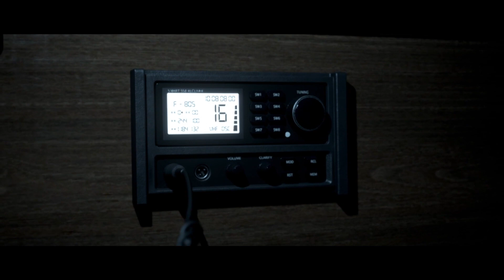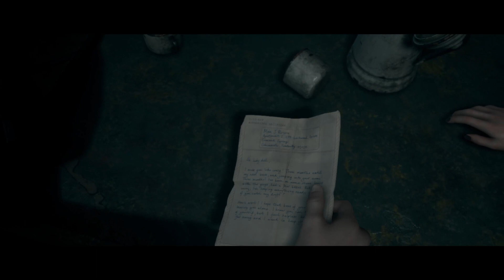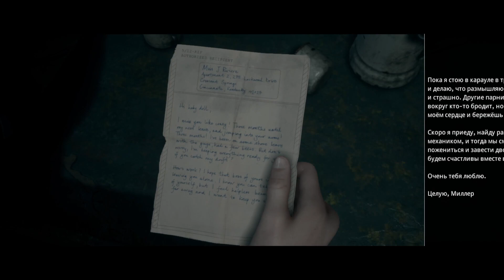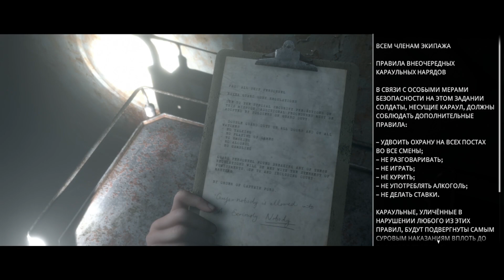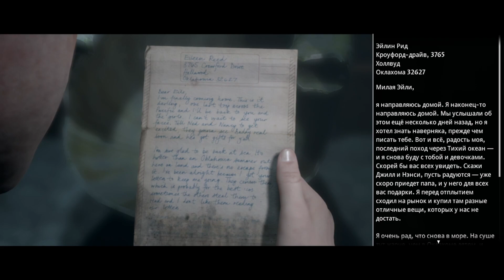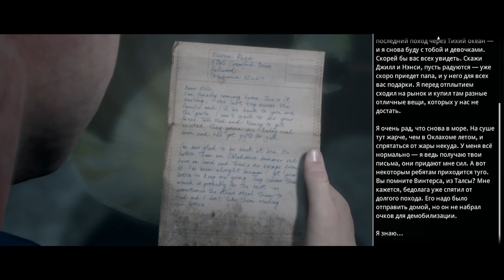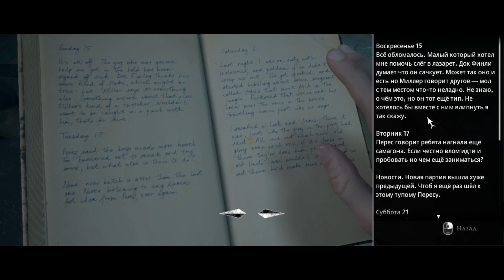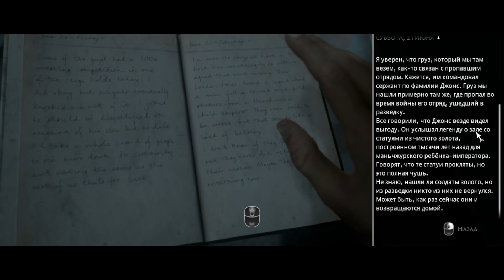Прохождение The Dark Pictures Man of Medan Незваные гости Корабль призрак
The Dark Pictures — цикл нелинейных киноигр в жанре хоррор с режимом совместной игры.

В Man of Medan пятеро друзей отправились на дайвинг, но шторм превратил их поездку в настоящий кошмар

Исследуйте жуткий корабль-призрак.

Любой герой может погибнуть.

Кого вы спасёте?

Не играйте в одиночку!

С вами ПАТИКРАБС Саня ЗлойЕнот и АннеттЭнн на игровом канале Silent Sky!